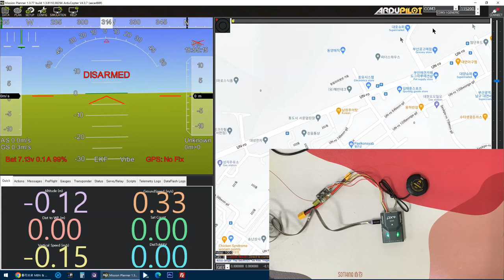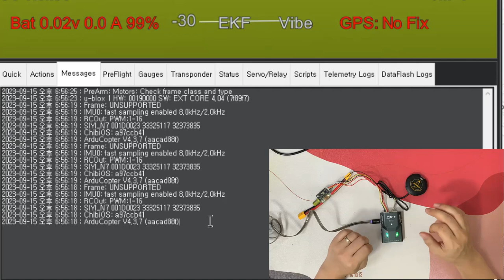[팰콘샵] SIYI N7, M9N GPS 전세계 최초 리뷰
MK15 조종기로 유명한 SIYI 에서 새로운 픽스호크 N7 을 선보였습니다.
팰콘샵에서 세계 최초로 리뷰합니다!